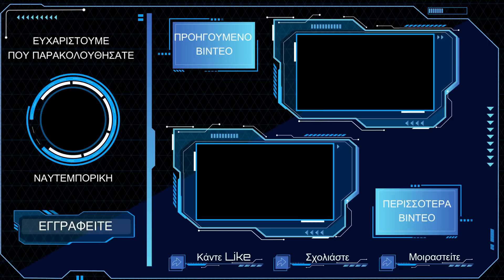Βασίλειος Μαρτζούκος: Ελλάδα και Κύπρος δεν έχουν άλλο περιθώριο